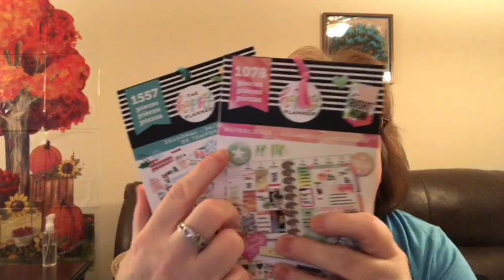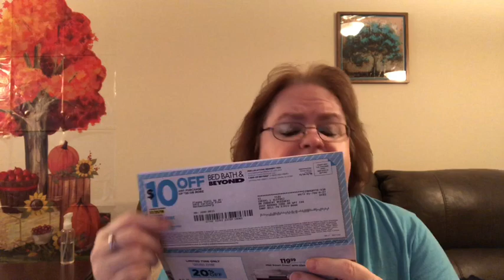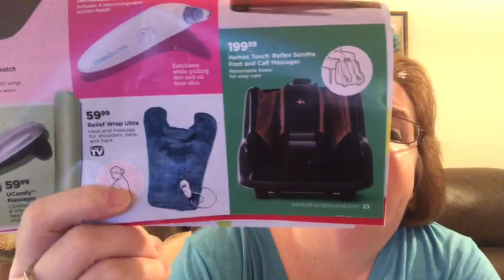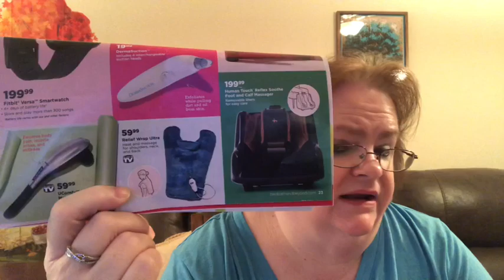A Snowy Thursday Vlog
Want to try Stitch Fit? Use the link below to get $25 off!!

If you click on the BELL, it will notify you each time I upload a new video.

Be Blessed,
Cheryl

I'd love to help! Here are a few ways to keep in touch.

Also, you can follow me on the WW Connect page
under ww4cherylk. See you there!